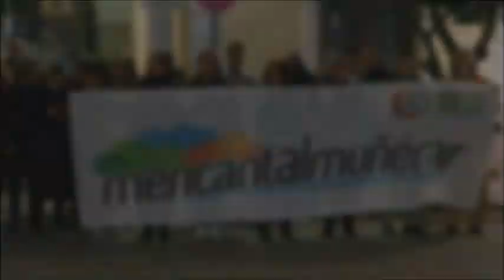Benavides presenta una nueva campaña de CA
⏯ Almuñécar LaHerradura/ El portavoz andalucista, JUAN CARLOS BENAVIDES, ha realizado unas declaraciones referidas a una nueva campaña informativa "para reforzar los valores que siempre han caracterizado a almuñequeros y herradureños".

👉 Juan Carlos Benavides: "¿Preferimos realidades como las 5.000 plazas hoteleras que creamos (durante los gobiernos andalucistas) o nos conformamos con selfis de proyectos que nunca se convierten en realidad?".